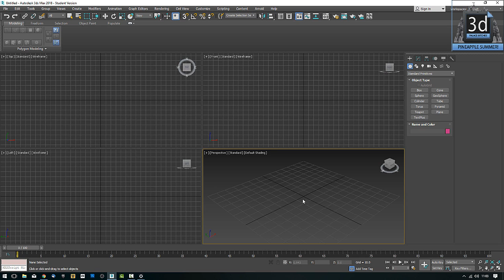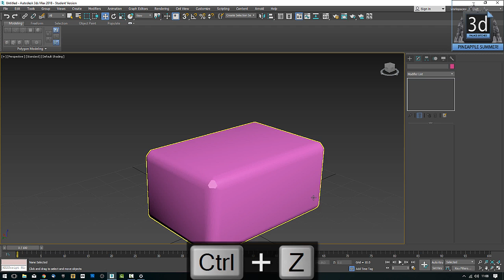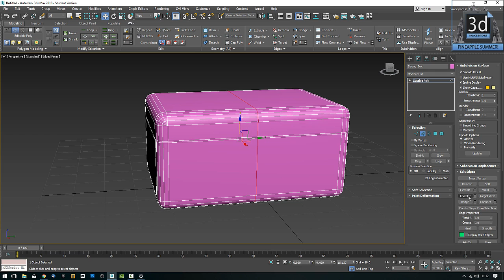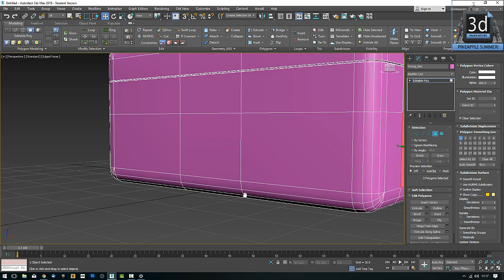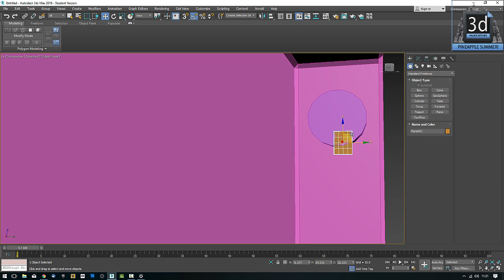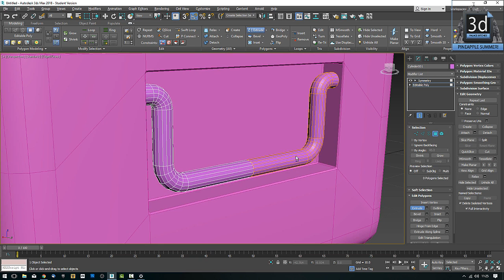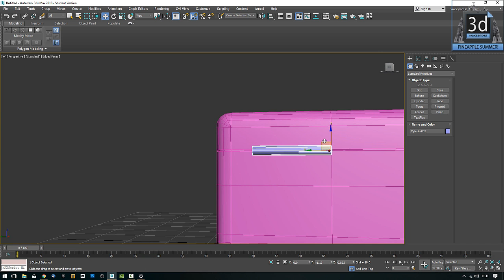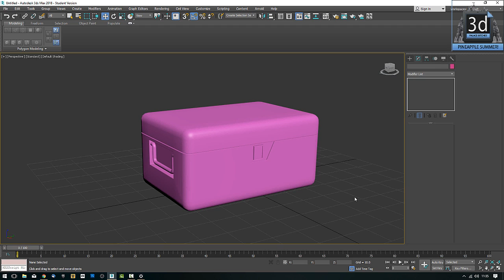TUTORIAL - 3d-Palace Midpoly Strongbox Set Part 1 - 3ds Max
3d-Palace and olblue are both pleased to release this new set (three parts) of tutorials showing how to make a mid poly hard surface strong box asset that you can use in a game or in a viz project or anywhere really.  Print it even if you like!  In this part (the first part), the strongbox is created in real time using modelling tools and then unwrapped and prepared for export.
It's easy and fun, give it a go!